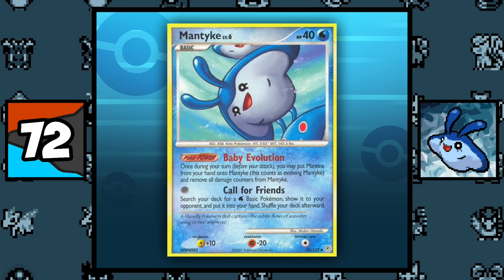107 Facts About the 107 Sinnoh Pokemon!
We are back with another HUGE Pokemon fact video and this time we're covering Generation 4! Perfect timing too with the release of Pokemon Brilliant Diamond and Shining Pearl just around the corner! Starting with Turtwig and ending with Arceus here are 107 facts about the 107 Sinnoh Pokemon!

00:00 Intro
00:16 107 Sinnoh Facts
16:40 Outro

Super Smash Bros. Brawl Manaphy